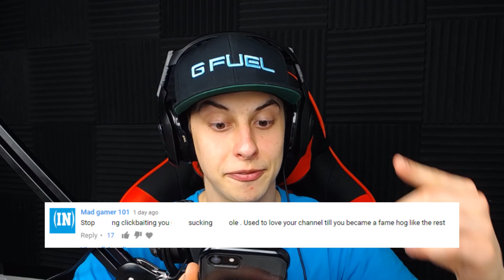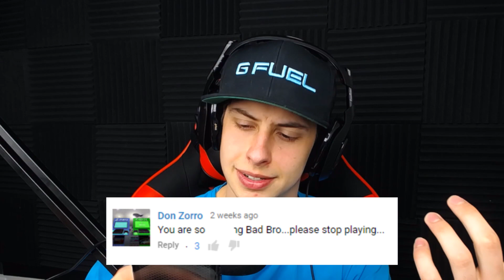I CANT HANDLE THE HATE..